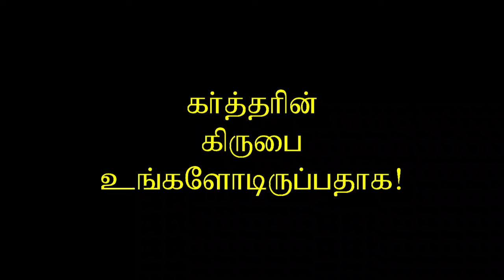கள்ளத்தீர்க்கதரிசிகளைக் கண்டறிதல் - பாகம் 09 / Knowing False Prophets - Part 09 / Dr. H. Ravikumar